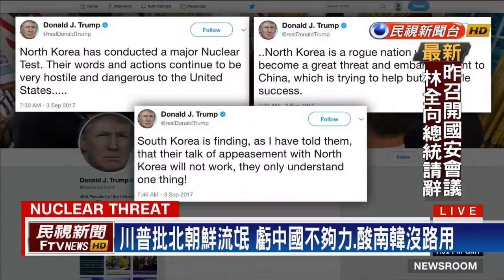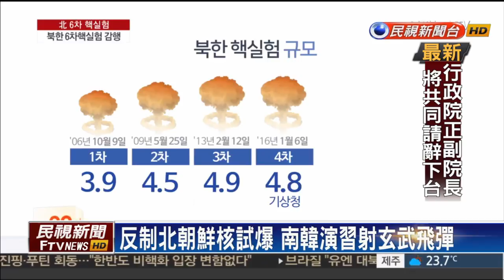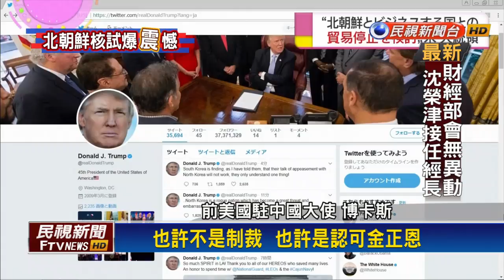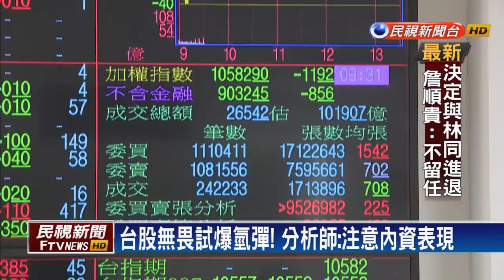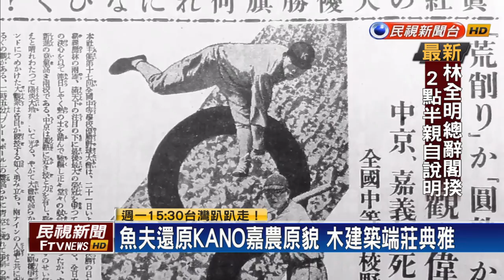【大家講看嘜】2017.09.04 賴清德接任閣揆 原定地震記者會.副市長代打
林全下台 賴清德接閣揆 兩人週五將交接
林錦昌評熱潮"像流星" 柯文哲:流星也留夠久了
北朝鮮連兩次地震 證實氫彈試爆成功!
川普:走著瞧 "瘋狗"美防長:大規模軍事回應
川普批北朝鮮流氓 虧中國不夠力.酸南韓沒路用
北朝鮮六度核試爆 安理會將開緊急會議
台股無畏試爆氫彈! 分析師:注意內資表現
接受胡忠信專訪 柯:兩岸現況"實質倒退"
魚夫還原KANO嘉農原貌 木建築端莊典雅
階段性任務已見規模 林全向蔡總統提請辭
6月即思考去職問題 稅改等議題 林全盼處理完善
行政院長一職無意戀棧 林全盼蔡總統諒解